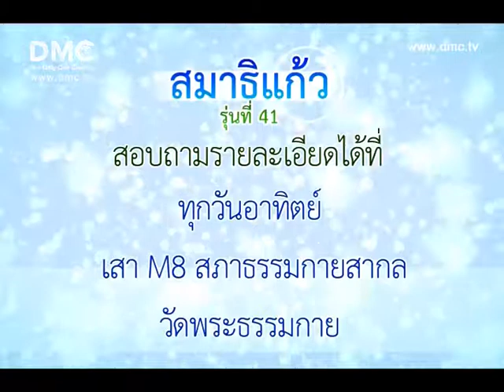โครงการสมาธิแก้วรุ่นที่ 41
ขอเชิญชวนนิสิตนักศึกษา ชาย หรือ หญิง อายุระหว่าง 18-35 ปี กำลังศึกษาหรือสำเร็จการศึกษาระดับปริญญาตรี เข้าอบรมระหว่าง 8-28 ตุลาคม พ.ศ.2555